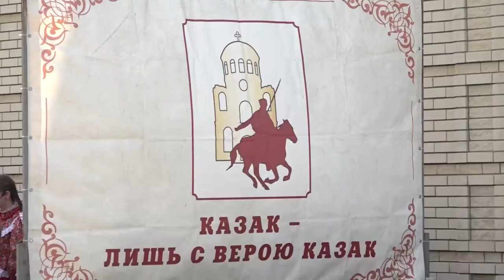Районный фестиваль «Казак лишь с верою казак»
4 июня на территории храма святителя Спиридона Тримифунтского станицы Северской прошёл ежегодный православный фестиваль «Казак – лишь с верою казак». Большой праздник приурочен к важной дате в истории края — дню реабилитации кубанского казачества.
Все выпуски новостей смотрите на нашем YouTube канале:
ТРК Атаман.